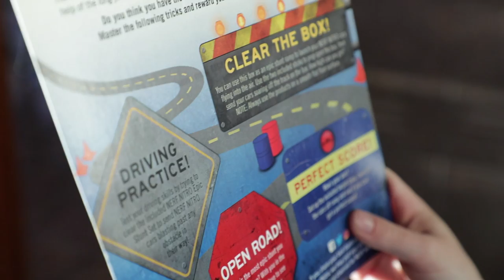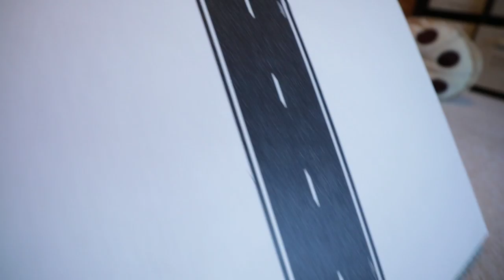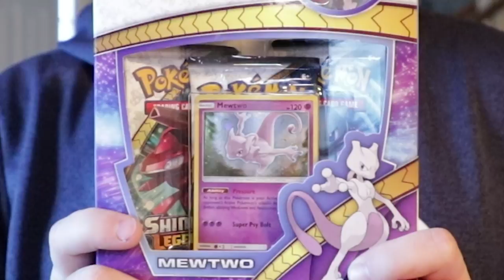Twin vs Twin: Nitro War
Thanks Hasbro for giving us the Nerf Nitro Aerofury and accessories.
In this episode of Twin vs Twin Smashers War, twin kids, Eli and Liam, battle it out in a bro vs bro Nerf Nitro showdown since they got invited by Nerf to enter into a Nerf Nitro Stunt competition.  Daddy shows them that whoever wins best out of three rounds will win the super rare Gold Nerf trophy cookie and a Mewtwo Pokemon Battle Deck Set.  Who do you think will win this Twin vs Twin, Bro vs Bro showdown?

Are you part of the Twin Toys Army?  Then join the Clubhouse at our new family friendly channel

Welcome to the most entertaining and family friendly toy comedy channel you will ever see on YouTube.  All Twin Toy episodes feature 8 year old twins, Eli and Liam, as well as 3.5 year old Camden.  You will see tons of exciting toy episodes mainly focusing on Nerf wars which will showcase the lifestyle of Eli and Liam while also revealing all the cool nerf guns they currently have in their arsenal.  We also stay on top of the Nerf community and showcase all brand new blasters that come out every month within our mini movie episodes.  Throughout the channel, you will see tons of Kid Candy Review and Youtube challenge videos like the Oreo and Smoothie Challenges.  They have also reviewed tons of toys like Playdoh, LEGO and even some Mario Wii U games.  The LEGO videos consist of LEGO Star Wars, LEGO Batman, LEGO Marvel Superheroes and LEGO minecraft.